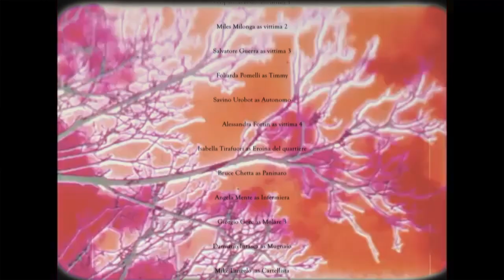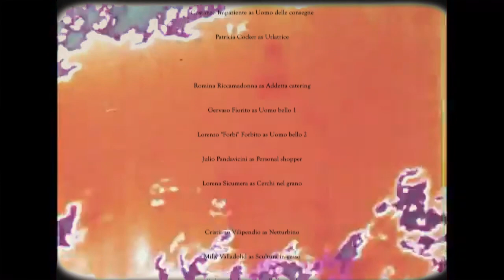SOMMA ZERO - SEME E.P. (SEME/IL FILM/ORIGINAL SOUNDTRACK)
Ti è piaciuto SEME E.P. ?
Il 3 MARZO 2023 l'album completo "SEME E.P." su tutti i digital store. Buona visione!

VOICE / LYRICS.
SOMMA ZERO (IG. @sommazero )
PROD. SOMMA ZERO (IG. @sommazero )

VIDEO CREDITS.
STARRING. DAVIDE BAVA
DIRECTION. BONIFACIO DEL DUBBIO
EDITING. BONIFACIO DEL DUBBIO
COLOR CORRECTION. BONIFACIO DEL DUBBIO

SPECIAL THANKS TO MIKE GENERALE( IG. @mikgen)

Seme è il tentativo di ritrovare il movimento nella stasi, come nel germoglio si può intravedere la futura pianta. La memoria si fa serbatoio di energie a cui attingere nel momento del dubbio. Senza strade tracciate da percorrere l’unica guida possibile è ciò che è già stato, l’autocitazione diventa lo strumento con cui marcare i primi confini su una mappa che continuamente si azzera. Gli alti e bassi del passato acquistano un nuovo significato quando accolti come monito sulla ciclicità degli umori e degli atteggiamenti personali. Rileggersi e scrivere di quanto si è già scritto è l’unica arma che può temporaneamente soddisfare la necessità di creare quando nulla intorno sembra fecondo. Ma è una vibrazione momentanea, un ultimo sussulto della parola che giunge a un incrocio: ripetersi, tacere o arrivare al cambiamento. È in questa fase di stallo che la musica colma l’attesa con l’indicibile.

ENFRBN - NEW LABEL!! @enf.rbn

released MARCH 2023 @ DDE records (TO)